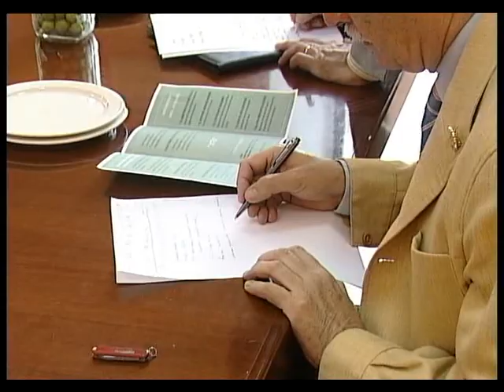Noticia concurso Hojiblanca de Oro. Octubre 2011. Osuna Televisión